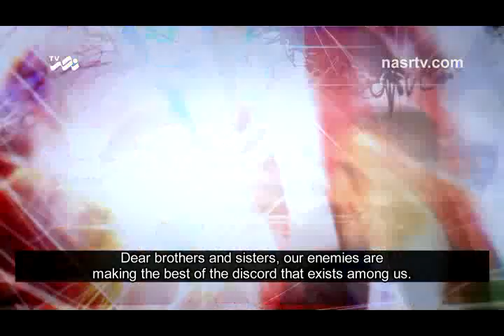Unity Is a Fundamental Issue